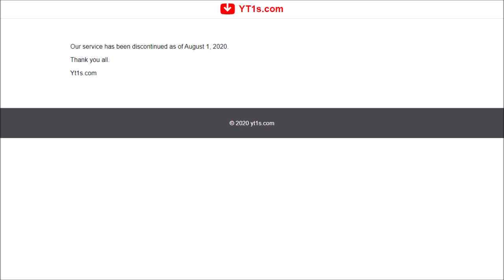Microsoft Sam Reads a Message for YT1s Users (As of February 2022)